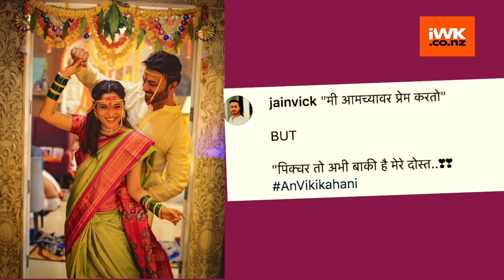Ankita Lokhande and Vicky Jain's pre-wedding festivities begin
It's finally happening! Bollywood actor Ankita Lokhande is all set to get married to her long time boyfriend Vicky Jain.